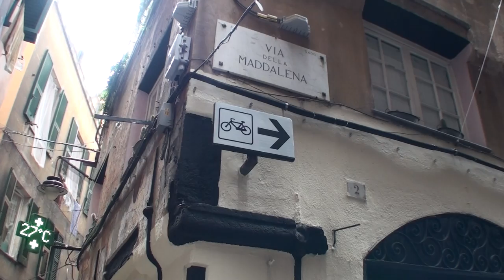Church of Mary Magdalene | Genoa Italy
Join me as I tour the church of Mary Magdalene in Genoa Italy.